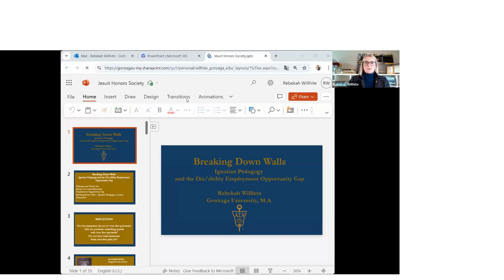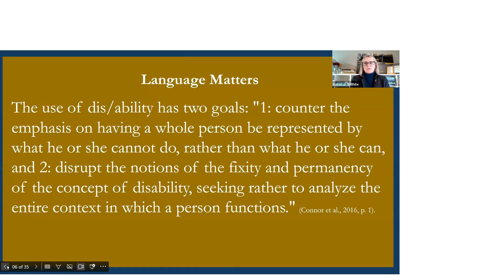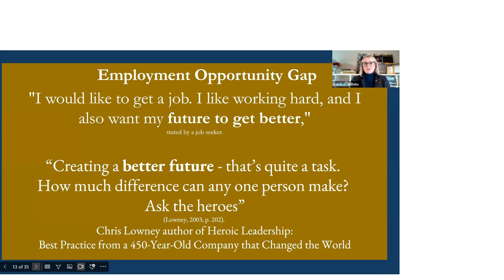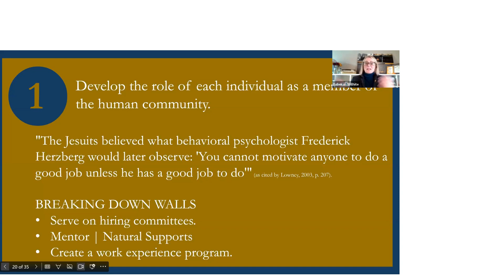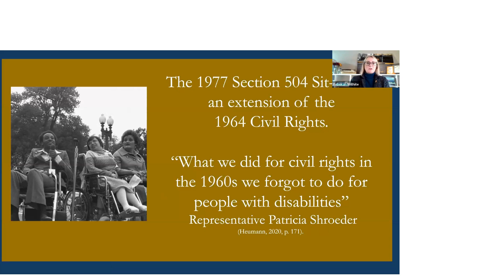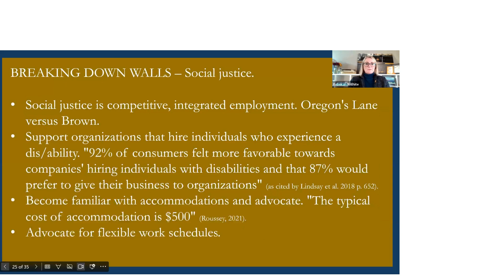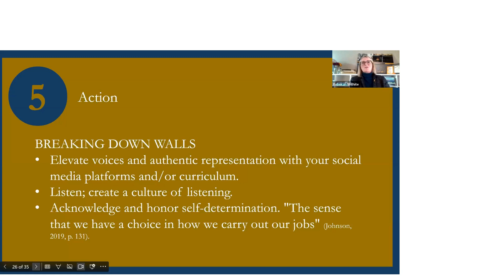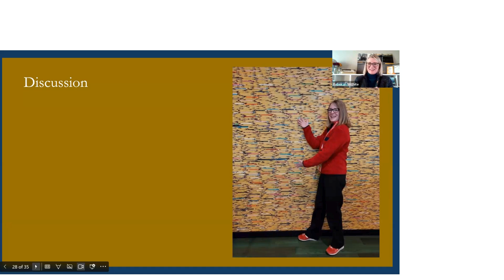Breaking Down Walls: Ignatian Pedagogy and the Dis/ability Employment Opportunity Gap